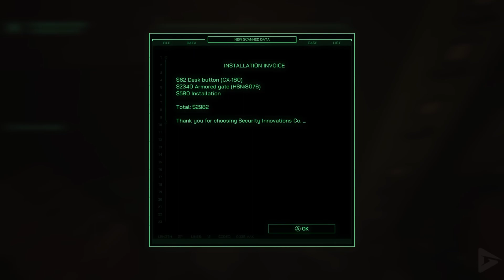ROBOCOP ROGUE CITY стоит ли потратиться.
ROBOCOP ROGUE CITY - шутер про знаменитого робота полицейского. Вокруг игры не утихают споры - хорошая получилась игра или нет, особенно этому способствует 1,5 часовое видео.
Тебе несложно, а мне приятно. Отблагодарить за видео можно по ссылке в описании.

Дата выхода: 2 ноября 2023
Разработчик:Teyon
Издатель: Nacon
Платформа: PC,Xbox Series X/S, PlayStation 5